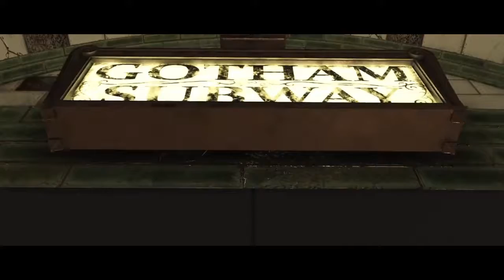Injustice 2 Gameplay Walkthrough Part 1 - Everyone Is A Douche-Bag!!